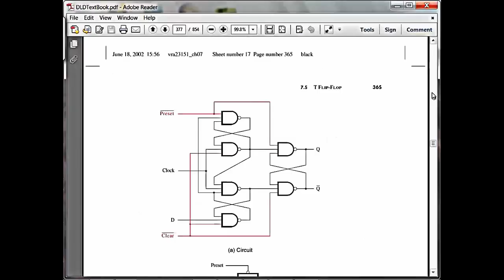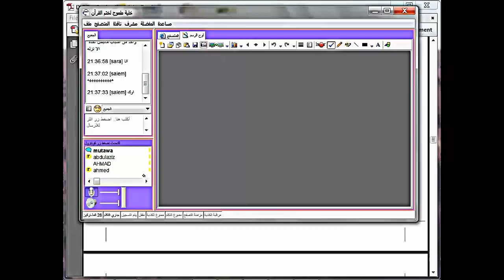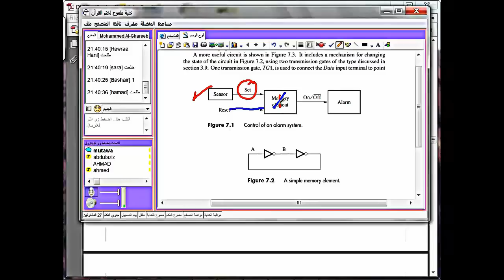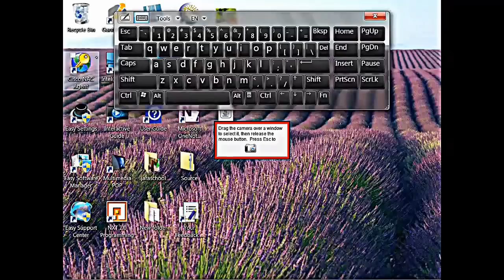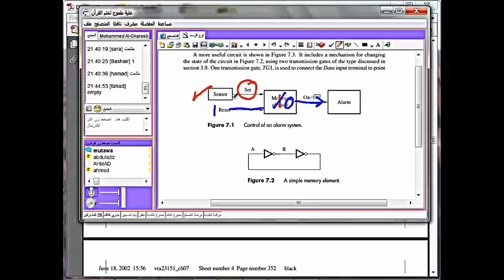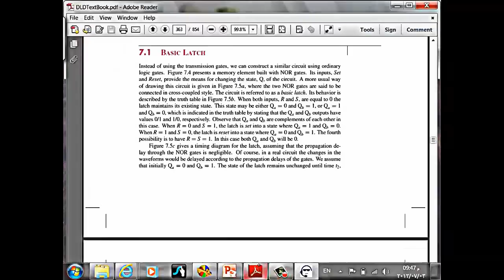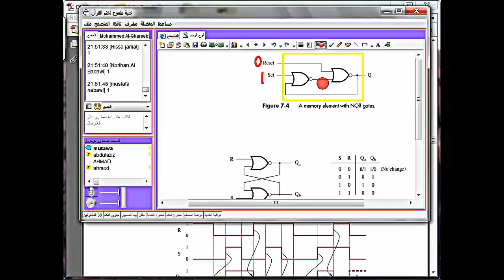Lesson 25: Flip Fllop introduction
flip flops